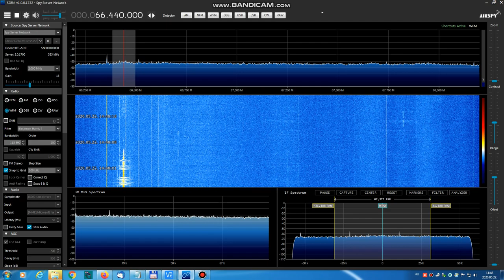[Sporadic-E] Radio Rossii Perelyub on 66.44 MHz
Not Moscow! No Avtoradio on 68.0.
QTH: Székesfehérvár, Hungaty
TX: Perelyub ~ 2330 km from me

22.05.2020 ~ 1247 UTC